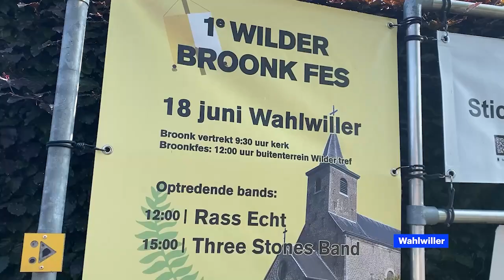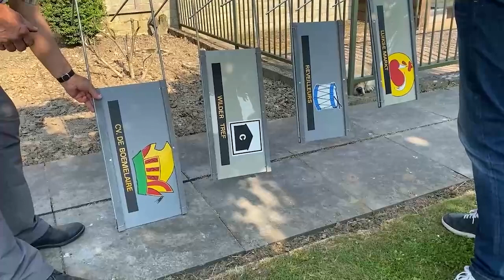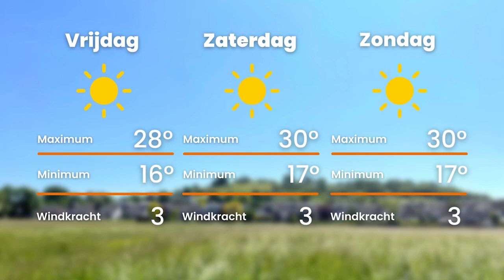Heuvelland Nieuws: Voorbereidingen op Octaaf in Meerssen